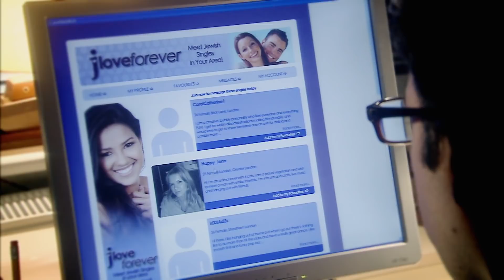Females On The Internet | Friday Night Dinner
Martin urges Adam to have a look at some women on a Jewish dating site.

This is the official channel for the TV show Friday Night Dinner. We'll have regular clips and compilations of all the best moments from your favourite Friday family!